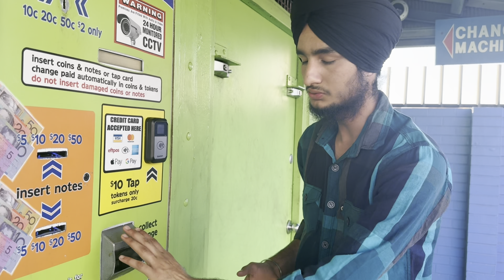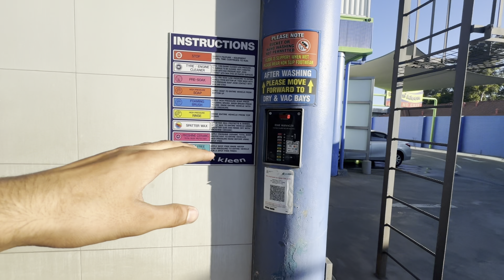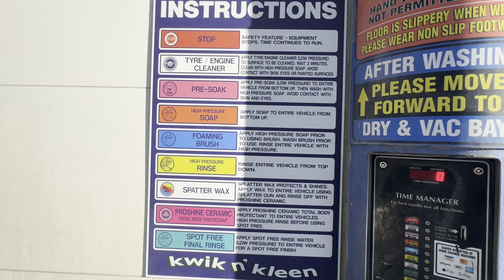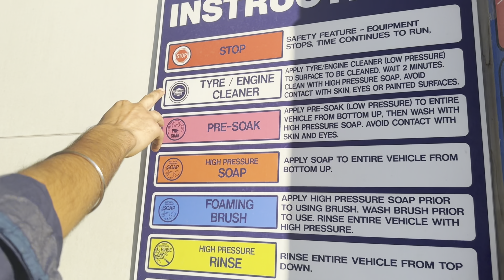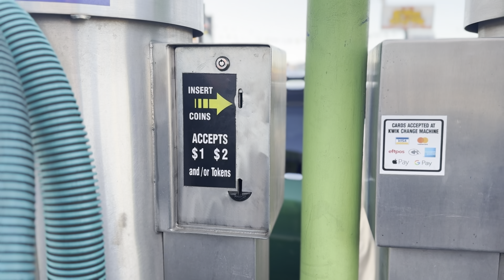CAR WASH IN AUSTRALIA 🇦🇺 | PROCESS ? | CHARGES ? | TIME ? ‼️CHEAPEST WASHING FOR STUDENTS 🚿🧽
Description: This video shows a basic information regarding car wash in australia

Car wash for best cleaning
STAR CAR WASH
ALBANY HIGHWAY , westfield , carsouel , ( cannigton )

car wash in australia

how to do car wash in australia

car wash job in australia

car wash business in australia

mobile car wash business in australia

to wash 什 car in australia

how to wash car at self wash in australia

preetam punia vlogs wash 什 car in australia australia

car detailing business australia

car wash business australia

hand car wash in australia

car wash work in australia

car wash in perth

car wash in sydney

australia car wash job

car wash in melbourne

how to car wash in australia

car wash at home australia

car detailing interior australia

car wash australia job

car detailing products australia

car wash business plan australia

car washing job in australia

car washing in australia

australia me car wash kaise kare

car detailing in australia

car detailing business in australia